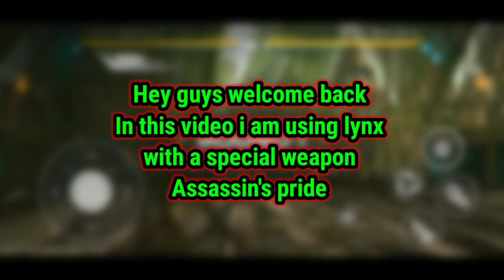Shadow fight arena - Lynx Assassin's pride gameplay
MUCH LOVE FROM RYDER PLUS  ❤

REMEMBER THESE THREE THINGS

1. sʜᴏᴡ ʟᴏᴠᴇ ɢᴇᴛ ʟᴏᴠᴇ
2. 𝙱𝙴 𝙳𝙾𝙿𝙴